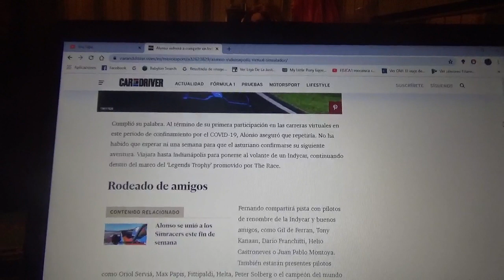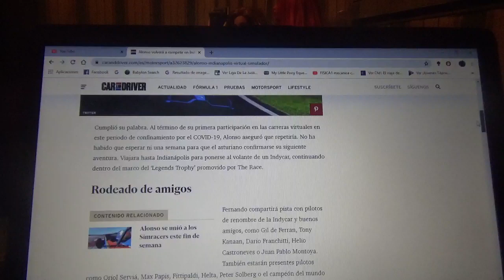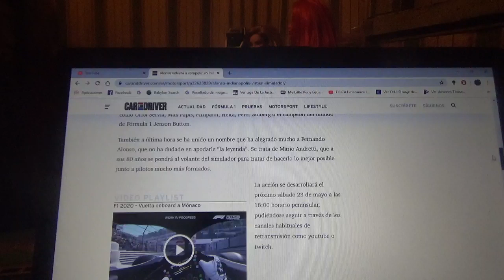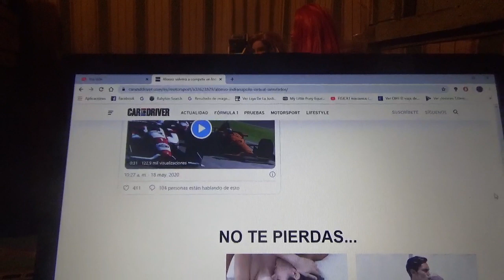Fernando Alonso vuelve a competir en Indianapolis y de forma virtual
El piloto asturiano repetirá su participación en el "Legend Trophy"